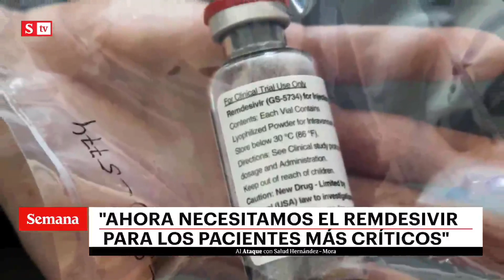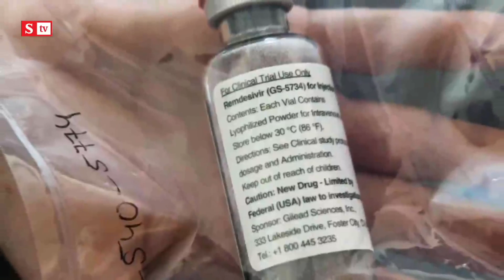“Si hay vacuna, no llegará a Colombia antes de 6 meses”: Santos | Al ataque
En el programa Al Ataque, el embajador de Colombia en E.E.U.U, Francisco Santos, habló sobre la diplomacia sanitaria para obtener la vacuna contra el covid-19 para Colombia. Sin embargo, aclaró que la posible aplicación en el país, no será pronto. Por esto, le apuesta- de momento- más al tratamiento.